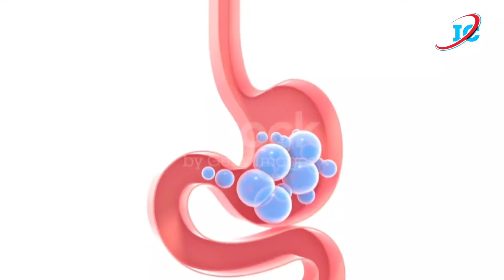গ্যাসের ঔষধ আর নয়|৪০ বছরের গ্যাস,অম্বল,টক ঢেকুর,বদহজম,কোষ্ঠকাঠিন্য ২ মিনিটে দূর হবে। ১০০% গ্যারান্টি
ছোট বড় সবাই গ্যাস্ট্রিকের সমস্যায় ভুগে। তৈলাক্ত ও ভারী খাবারই মূলত এর জন্য দায়ী। শুরুতে সচেতন না হলে এ সমস্যা পরবর্তীতে আলসারে রূপান্তর হওয়ার আশঙ্কা থাকে। অনেকেই এটা থেকে মুক্তি পেতে ঝুঁকে পরেন ওষুধের দিকে। এতে সাময়িক সময়ের জন্য মুক্তি মিললেও আসলে এটি ক্ষতিকর। তবে এমন কিছু খাবার রয়েছে যেগুলো নিয়মিত খেলে খুব সহজেই আপনার গ্যাস্ট্রিক চিরতরে দূর করতে সাহায্য করবে।